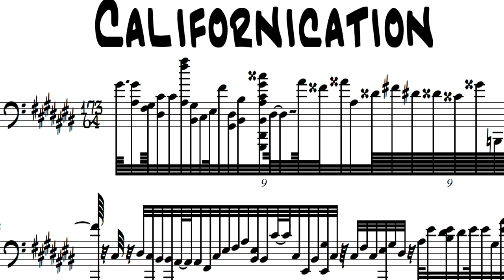If CALIFORNICATION Was The Hardest Song In The World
CALIFORNICATION but it's an insanely difficult bass solo... Get the TABS

Special thanks to Zachary Brunetti, AhLun, Sugabeat, Colin Heberling, Timothy Gabrielson, Sid Stenersen, Turpid, David Geschke, Dario Cimmino, James Ansell, Rob Nack, Michael Forrester, 949 Designs, slatibartfast24 and all my other Patrons and members!

This song is a mashup of Californication and a modified version of Can't Stop, both by Red Hot Chili Peppers